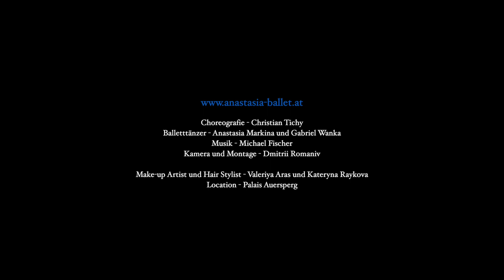Vienna, Palais Auersperg. Walzer "Palast der Träume"